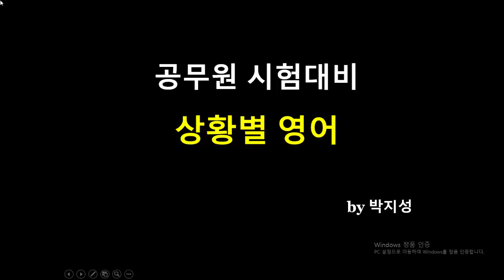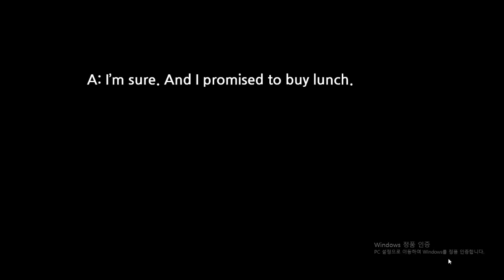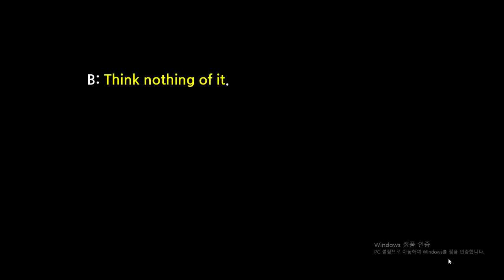공무원 시험대비 상황별 영어 002